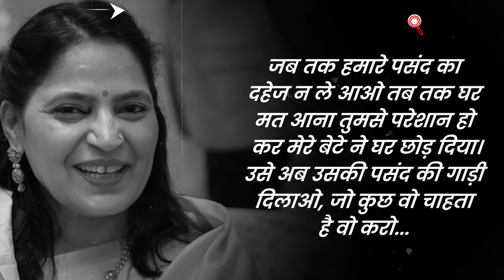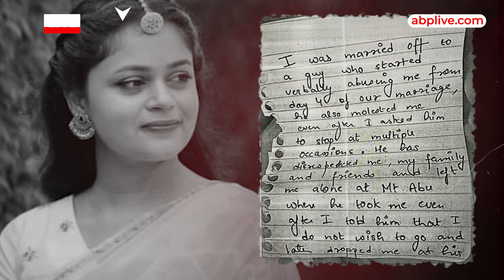Indore Case: ASP की बहू, IITian की पत्नी, फिर भी दहेज और पति की प्रताड़ना ने फांसी पर लटका दिया !